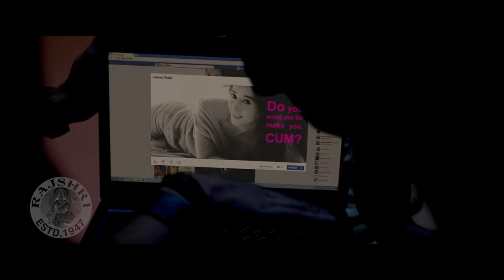Mere Private Videos Boyfriend Ne Leak Kar Diye | Suzanna Mukherjee | Mona Darling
Checkout this Scene from the Indian Horror-Thriller Film "Mona Darling" released in the year 2017. Starring Anshuman Jha, Suzanna Mukherjee, Divya Menon, Sanjay Suri. Mona Darling is a hit film directed by Shashi Sudigala. Watch such latest superhit films only on @Rajshri